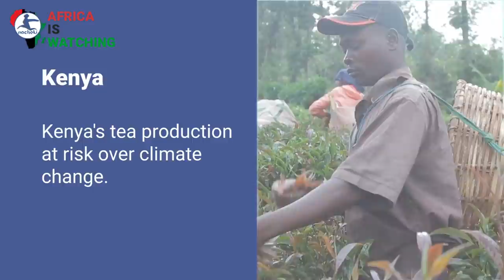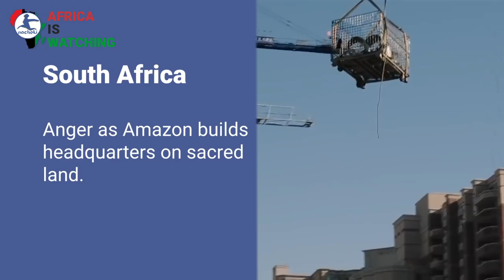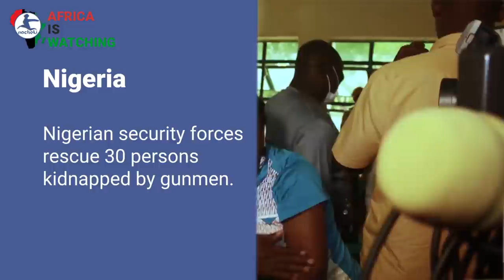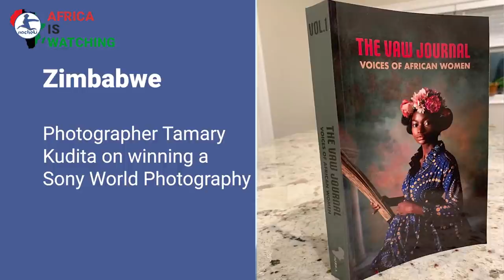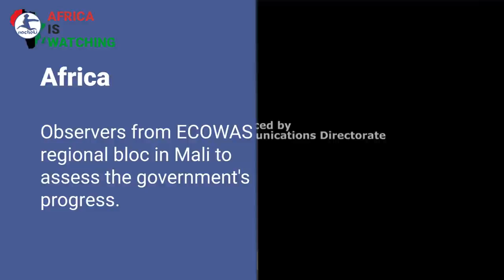Latest African News of the Week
Africa Reflecting on the Needs of Africa's Working Mothers
SouthSudan President dissolved parliament as part of a peace deal
Rwanda and SouthAfrica Set to begin development & manufacture of COVID-19 vaccines in Africa.
SouthAfrica Zulu Queen's Eldest Son Named Next Monarch
Ethiopia Voters Decide Ethiopia's Election Credibility, Not EU
Chad claims win over rebels after President Déby's death
Kenya's tea production at risk over climate change.
Africa Dangote Still Africa's Richest Man
Mozambique Portugal to send another 60 troops to Mozambique on a training mission.
Egypt Suez Canal to be expanded after blockage.
Uganda deploys troops ahead of Museveni inauguration.
Rwanda African American rapper J Cole is set to play for Rwanda in African Basketball League.
Zimbabwe Photographer Tamary Kudita on winning a Sony World Photography award.
Guinea Negotiations with China turn complicated over Simandou iron ore project.
Africa Observers from ECOWAS regional bloc in Mali to assess the government's progress.
DRCongo 4 billion dollars lost from dubious contracts with Israeli businessman.
Senegal Celebrating Senegal’s revolutionary icon Omar Blondin Diop.
Nigeria Govt Approves New Retirement Age for Health Workers.
Ethiopia Streamlining Turmeric Production As a Gainful Cash Crop.
Kenya Getting paid to sleep on the Job?’ Company advertises a $1060 sleeping job.
Zimbabwe Ex-first lady accused of 'improper' Mugabe burial.
Sierra Leone Government moves to end the death penalty.